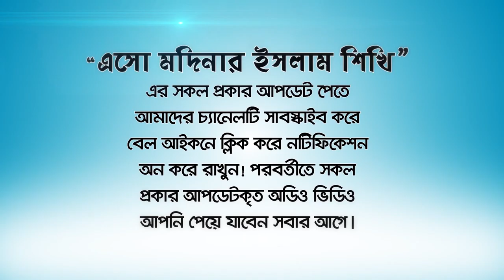এই ব্যক্তির তওবা কবুল হবেনা! আল্লাহ্ ক্ষমা করবেন না!! BANGLA WAZ LECTURE by Rafiq Bin Lokman Madani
This person's repentance will not be accepted! Allah will not forgive !!
এই ব্যক্তির তওবা কবুল হবেনা! আল্লাহ্ ক্ষমা করবেন না!!
১টি পাপ ক্ষমা আল্লাহ ক্ষমা করেনা না! তওবাও কবুল হয় না!!
১টি পাপ তওবা করলেও মাফ হয় না!  1 sin is not forgiven even if you repent!